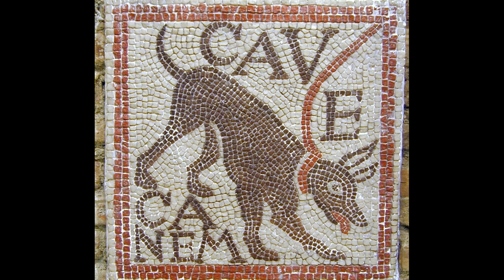The Roman WAR DOG - Canis Pugnax. How they were used? Did they really exist?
What were the Roman War Dogs, the Canis Pugnax?
What the Canis Pugnax was used for?  What were these Roman War Dogs NOT used for?
How did the ancient Romans used dogs in war?
Did the Canis Pugnax, the Roman War Dog really exist?
Did the Canis Pugnax take part in gladitorial games?

If you plan to have more info on Canis Pugnax, you find it